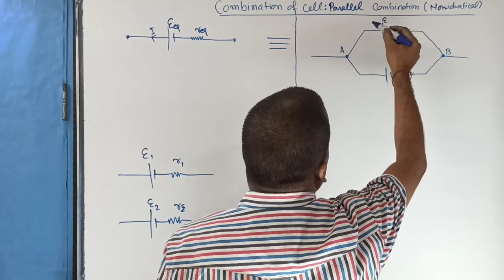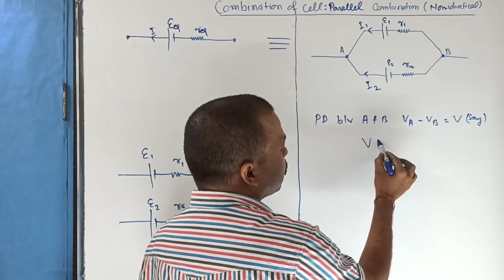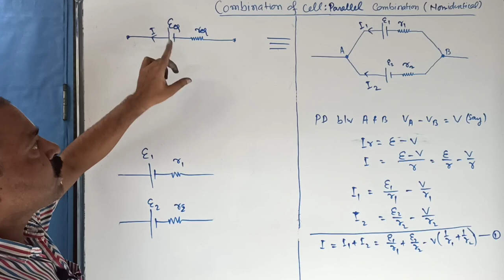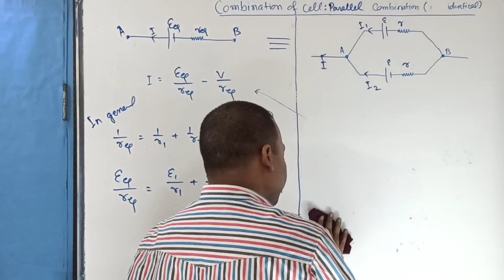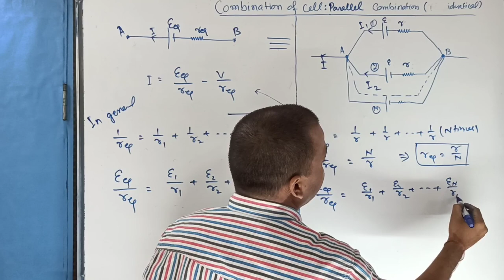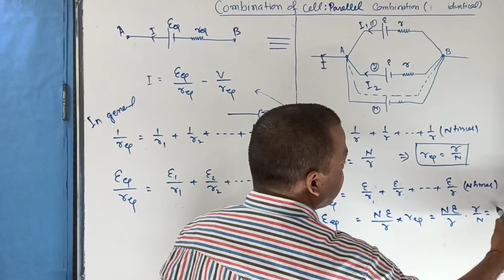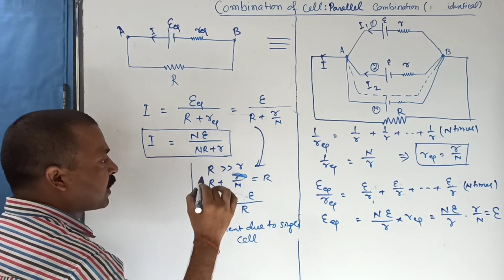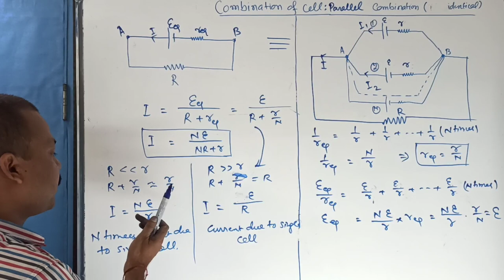Parallel Combination of Cell (Non Identical & Identical) : Current Electricity I